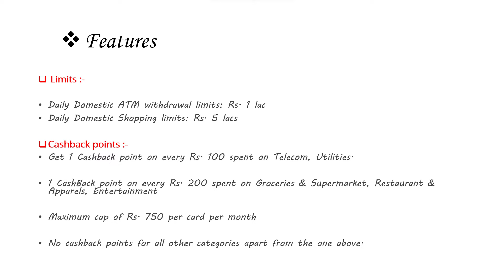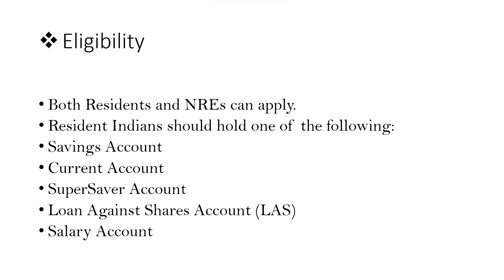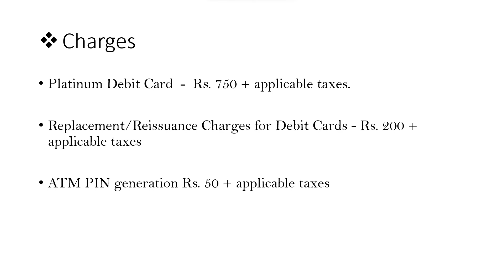Easyshop Platinum Debit Card complete information - वीडियो देख लो फिर ले लेना कार्ड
Easyshop Platinum Debit Card complete information
is video mein HDFC Bank ka easyshop platinum debit card ke bare mein bataya gaya hai